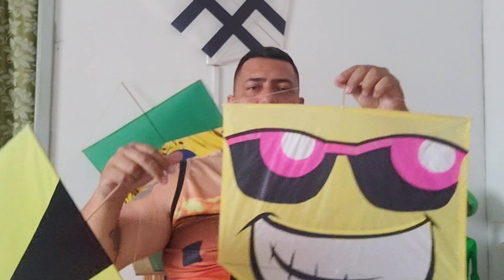AS REGRAS DE TAMANHO DE PIPA QUE NÃO VALEM DE NADA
Quais são as verdadeiras medidas das pipas? De ponta a ponta na vareta ou somente a parte que tem papel?
Nos dias de hoje soltar pipa virou uma verddeira aventura. Não porque se tornou legal, mas porque voce nunca sabe qual será a próxima regra inventada para dificultar a diversão da rapaziada. Já tem Pipeiro dizendo que as crianças devem parar de soltar pipa para não atrapalhar a brincadeira.
O que voce acha de tudo isso?
Confere ai no vídeo.

★CLIQUE NESSE LINK SE VOCE CORTOU ALGUM PIPA HOJE ★